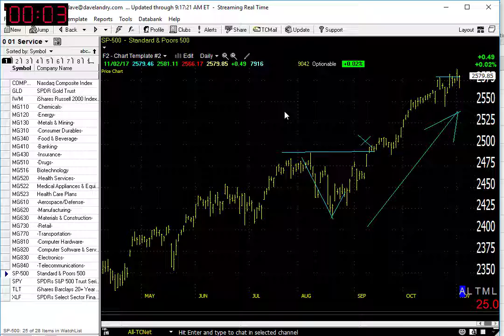11/03/17 Dave Landry's Market In A Minute-Market Okay But Watch For This